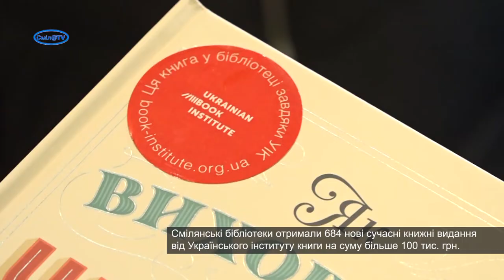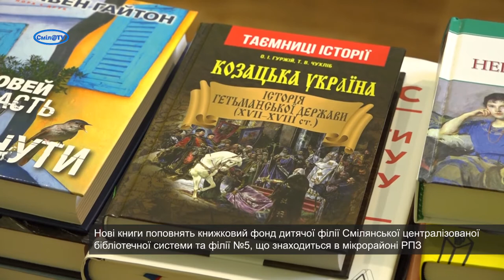Сміляни зможуть прочитати нові сучасні україномовні книги